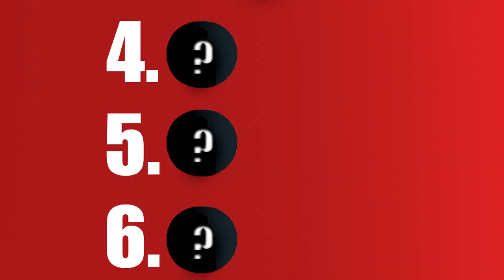LE MEILLEUR COÉQUIPIER ! Tu peux gagner 100€ !